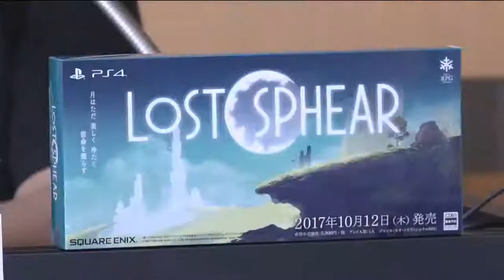LOST SPHERE - TGS 2017 Square Enix Booth Live Stream Gameplay